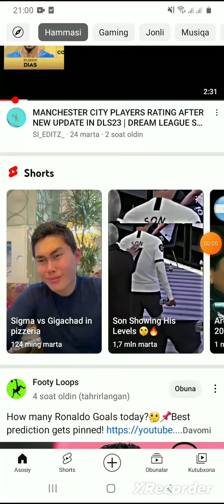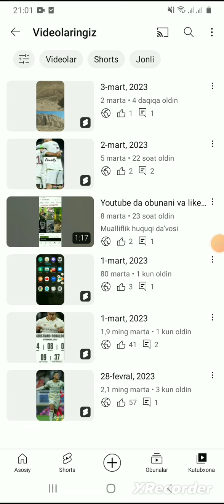You tube da chiqargan videoni o‘chirish va qo‘shish